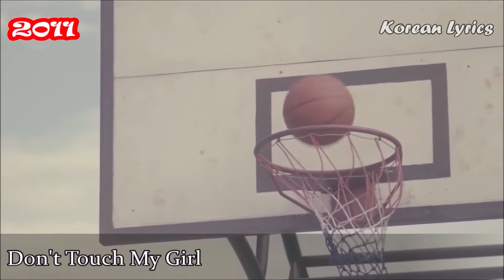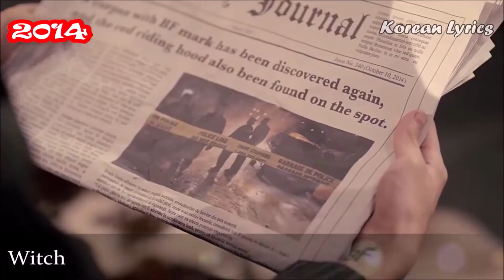Boyfriend Chorus Evolution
* I will miss them :( they were on of my first favorite kpop group :(*
But hope Bestfriends and all the fans loved it !
Please don't reuplaod ;)
Korean Lyrics ;)